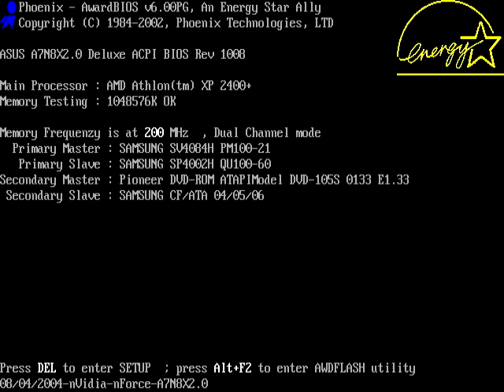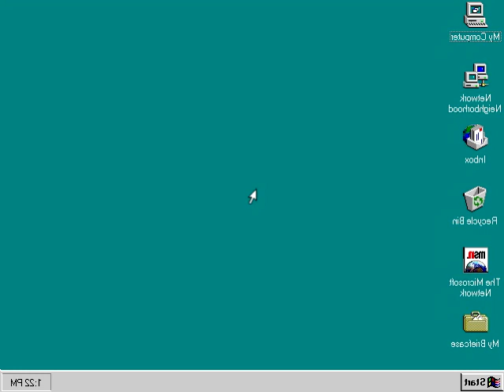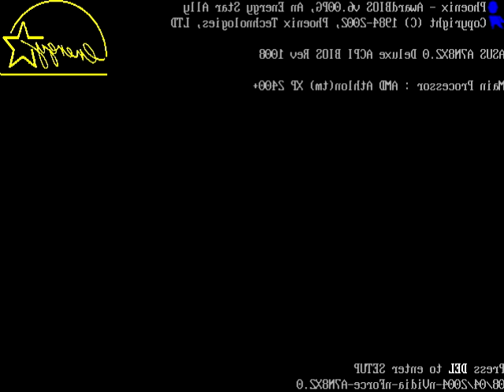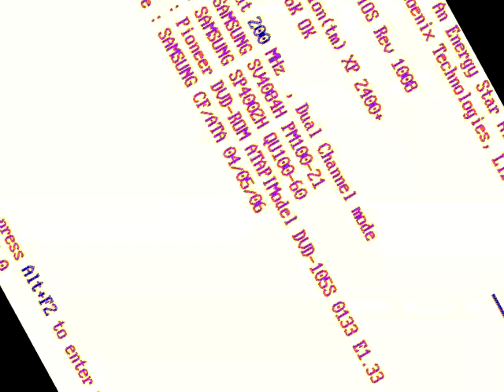I Accidentally Windows 95 Google Translate Voice